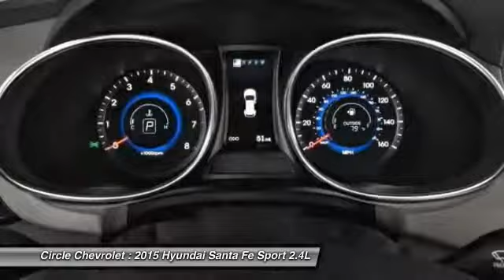2015 Hyundai Santa Fe Sport 2.4L Shrewsbury NJ 07702